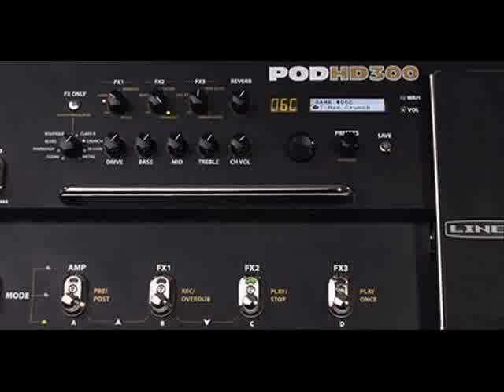POD HD300+Electro-Harmonix 22 CARIBER with BV412cab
POD HD300とElectro-Harmonix 22 CARIBERをつなぎ、BV412で鳴らしたものをマイクで拾いCUBASEで録音したサンプルです。